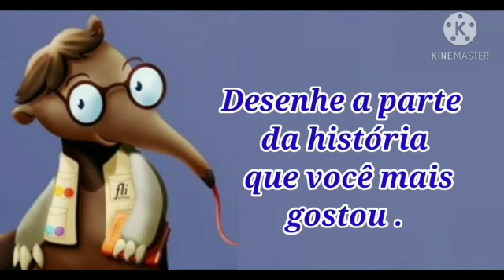Professora; Nathália Magalhães - O Gato de Marina Colassanti